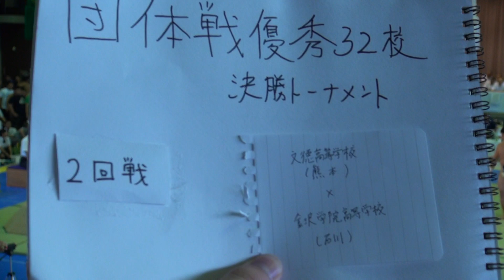2017年 相撲 団体 決勝トーナメント 文徳×金沢学院